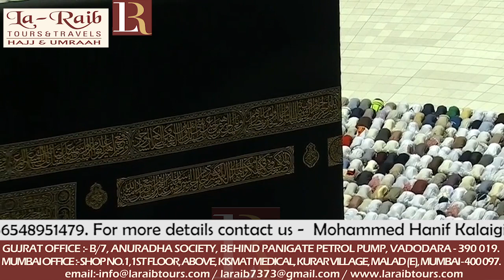3rd Ramadan 1439 Makkah Dhuhr Adhaan & Salaah